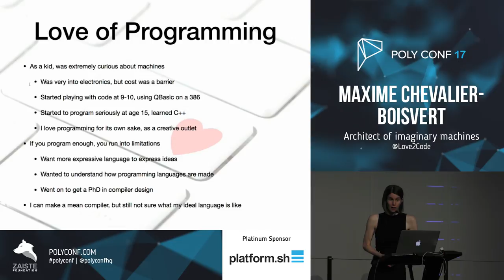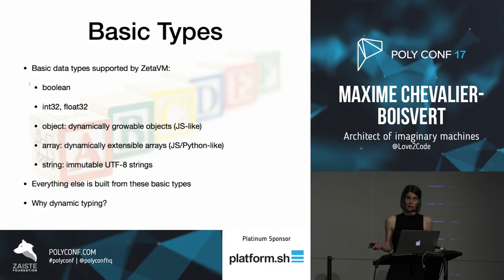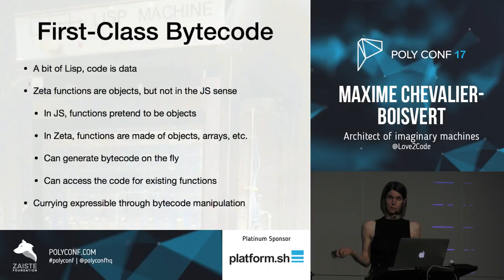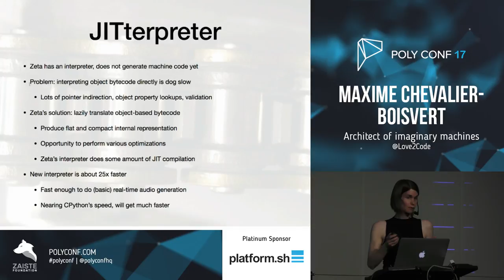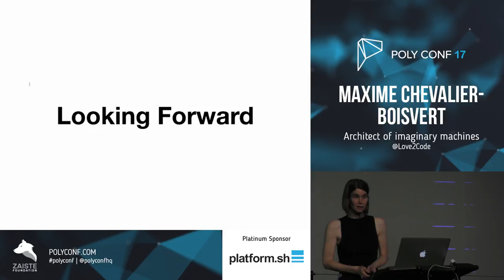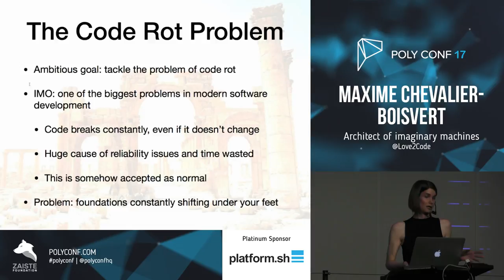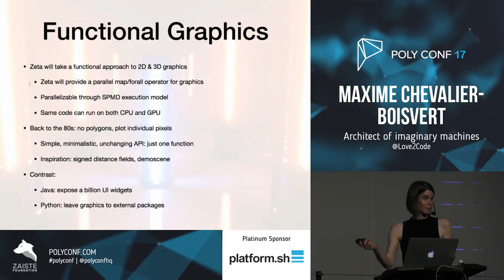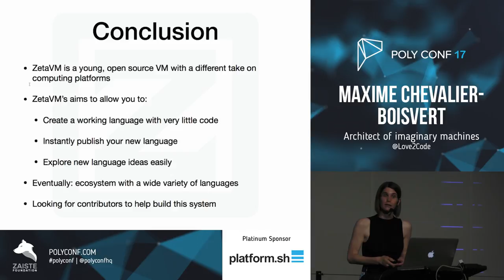ZetaVM, a platform to enable programming language innovation · Maxime Chevalier-Boisvert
This talk will introduce ZetaVM, a new platform designed to enable anyone to create their own programming language. ZetaVM is designed primarily for enthusiasts rather than for industry, and takes a fresh look at the foundations on which modern VMs are built. Planned features include a simple text-based bytecode format, the ability to introspect running code and generate new bytecode at run-time, a functional/compositional approach to sound and graphics, as well as GPU-based acceleration using an SPMD programming model.